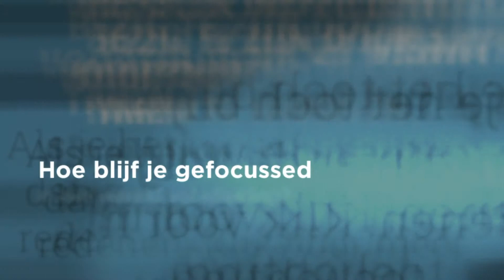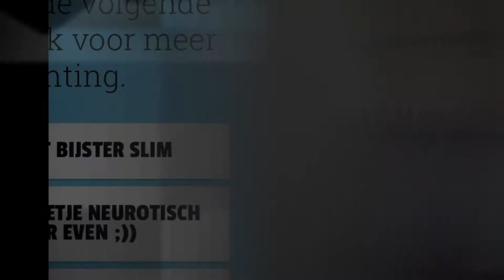Online training: Breinproductiviteit met Theo Compernolle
Theo Compernolle laat je in dit online programma zien hoe jouw brein werkt. En met die kennis ga jij je intellectuele prestaties enorm verbeteren: meer focus, meer productiviteit!

Prof. Theo Compernolle is neuropsychiater, psychotherapeut en veelgevraagd expert over stress en breinkunde. Hij schreef twee bestsellers waaronder 'Stress vriend en vijand'.